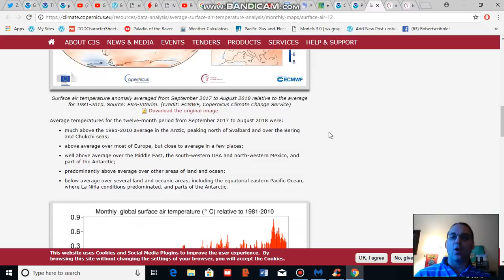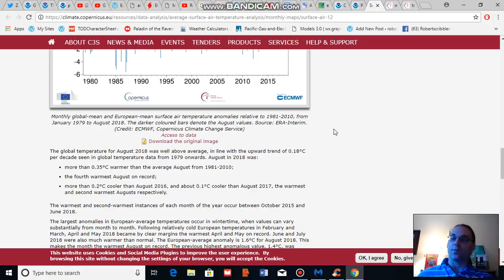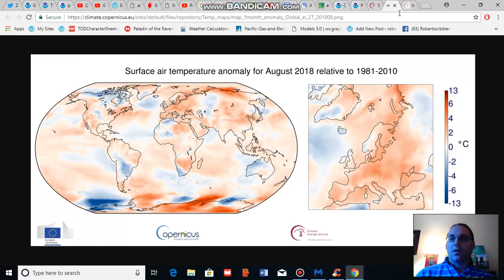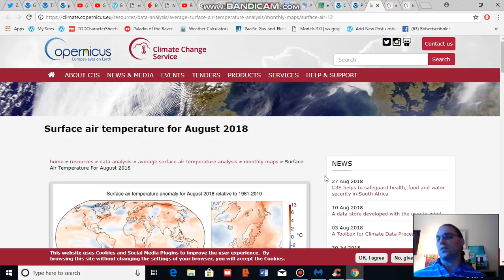Copernicus: August of 2018 was 4th Hottest on Record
According to global climate monitoring by Europe's Copernicus, August of 2018 was the fourth hottest in the climate record.